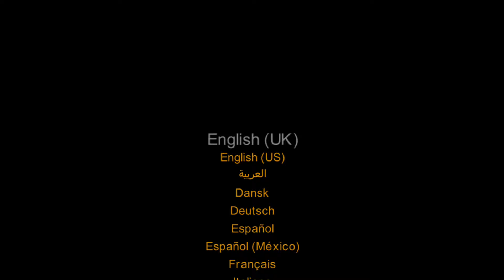lego ninjaago movie video game part 6 ending